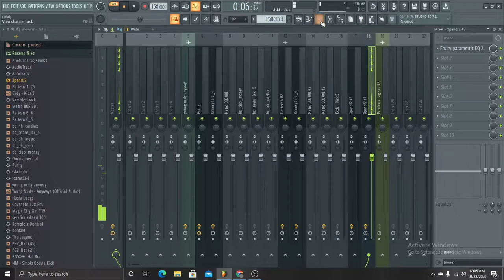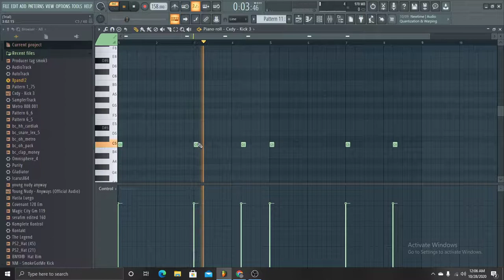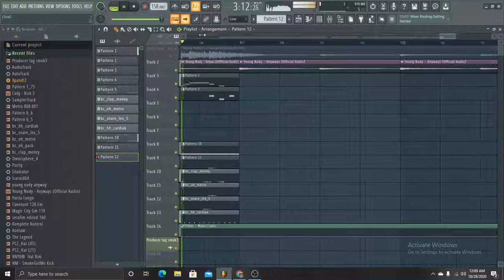Young Nudy - Anyways Instrumental Remake (FLP In Description)